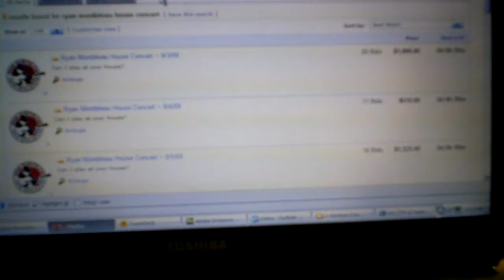Auctioning performances on Ebay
Boston artist Ryan Montbleau wants to play a private show at your house. Here's how he's using social marketing and eBay to plan a small tour, raise funds, and connect with fans.